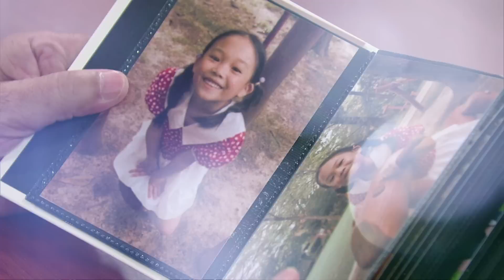[46회 예고] 검사 결과... 암입니다[현재는 아름다워] | KBS 방송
[46회 예고] 검사 결과... 암입니다